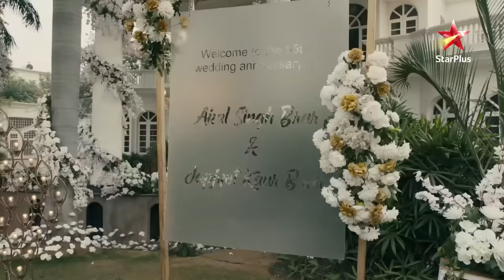Teri Meri Doriyaann | Kya Hai Kushiyon Ki Wajah?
Jashn ke liye taiyyaar hai poora Brar parivaar. Kya hai inki khushiyon ki wajaah? Jaaniye aaj shaam.

Dekhiye,
TeriMeriDoriyaann, aaj shaam 7 baje, StarPlus aur kabhi bhi Disney+ Hotstar par.